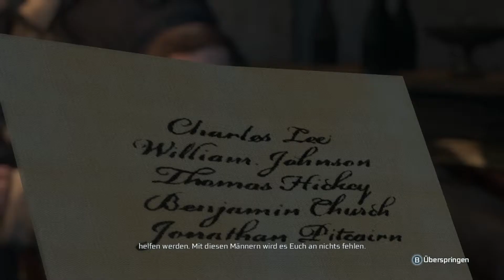LP Assassins Creed 3 - #002 - Aufbruch in die neue Welt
Wir führen unseren ersten kill durch ... mit ein paar schwierigkeiten. Aber ein kleiner junge sieht unsere tat, keine ahnung ob er von bedeutung ist.
Später beginnen wir dann unsere Überfahrt zur neuen Welt und wir müssen diesen bescheuerten Matrosen eine Lektion erteilen!
Vllt. liegt auch eine Meuterei in der luft? Mal sehen was die Überfahrt noch für überraschungen bringen wird .